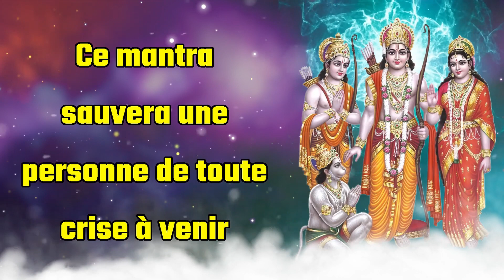Ce mantra sauvera une personne de toute crise à venir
"Puissant mantra Shri Ram pour surmonter la crise et parvenir à la paix"

Êtes-vous confronté à une période difficile dans votre vie? Ce puissant mantra Shri Ram est censé offrir protection et conseils, vous aidant à traverser toute crise. Lord Shri Ram est vénéré pour ses vertus de courage, de droiture et de compassion, faisant de son mantra une lueur d'espoir et de force. On dit que chanter régulièrement ce mantra invoque ses bénédictions divines, apportant paix et stabilité à votre vie. Rejoignez-nous pour chanter ce mantra et invitez la positivité et la protection dans votre vie.

Avantages:

Fournit protection et conseils pendant les crises
Invoque les vertus du courage, de la droiture et de la compassion
Apporte paix et stabilité à votre vie
Rejoignez-nous pour chanter le mantra Shri Ram et expérimentez le pouvoir transformateur de la protection et de la paix divines.

Bienvenue sur la chaîne Mantra Power, l'une des meilleures destinations pour le contenu exclusif de dévotion sur YouTube. Notre chaîne est un entrepôt de mantras. En chantant ou en méditant encore et encore, la puissance mentale d'une personne augmente. Ce n'est que grâce à la force mentale qu'une personne peut se sentir réussie, en bonne santé et puissante. Grâce au mantra, nous pouvons garder notre esprit et notre cœur éloignés des mauvaises pensées et les transformer en de nouvelles et bonnes pensées, à partir desquelles notre progrès et notre progrès sont sûrs. Ces mantras bénéfiques et puissants seront toujours disponibles sur notre chaîne pour votre progression

Aimez, partagez et commentez.
Tous les jeudis matin à 08h00

Puissance de mantra